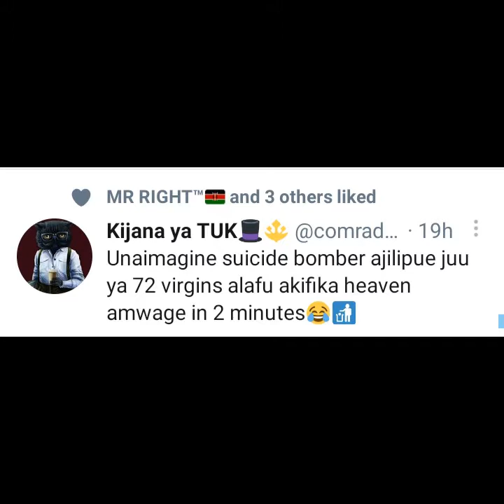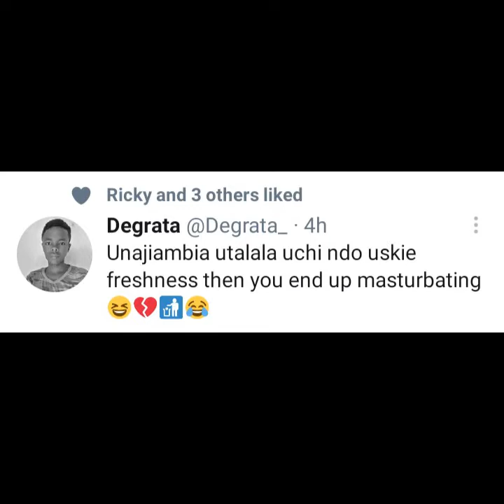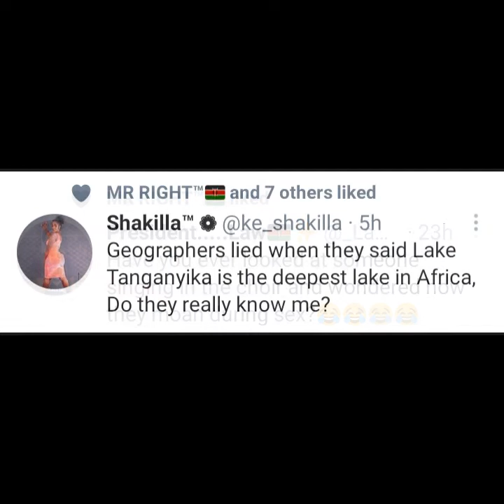Nasty Memes 🔞🍑💦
This content is meant for adults above 18 years of age and not minors.

Background instrumental Not for Nothing by Otis McDonald